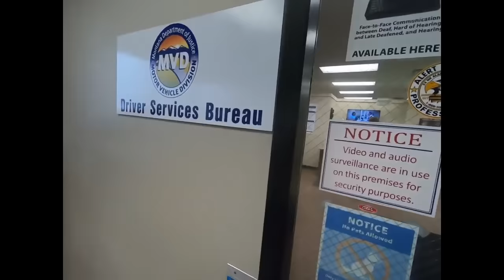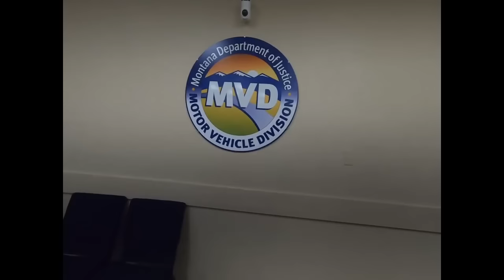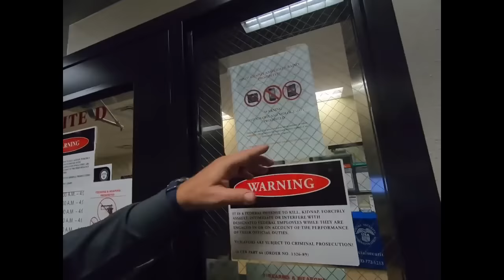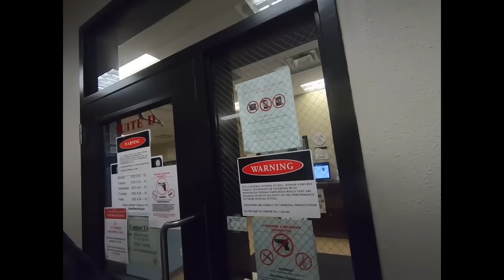A Moronic Frauditor Known As Paladin Press Trespassed From Private Property